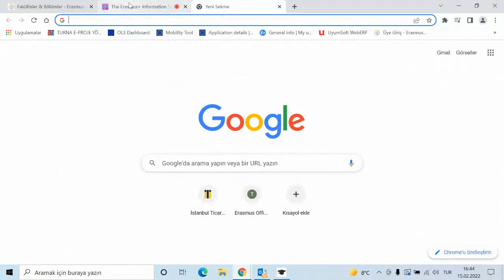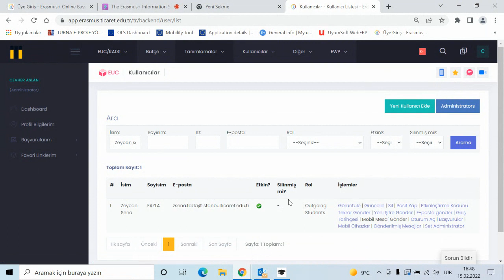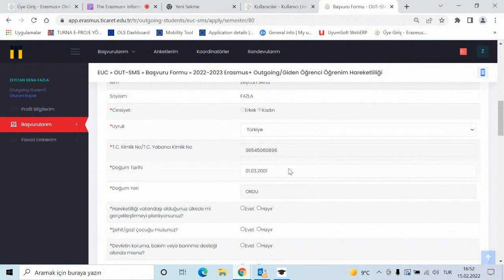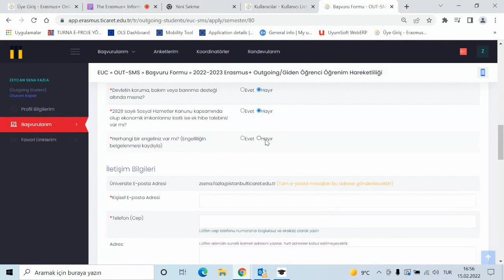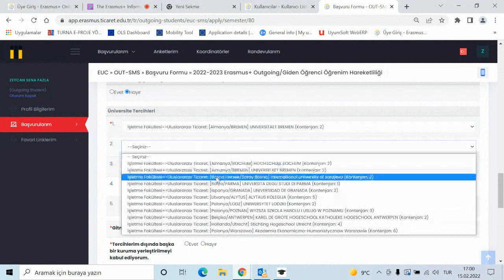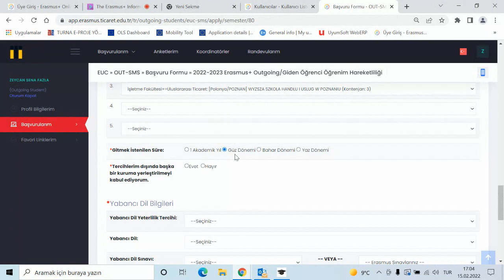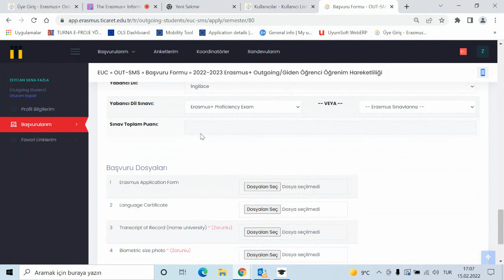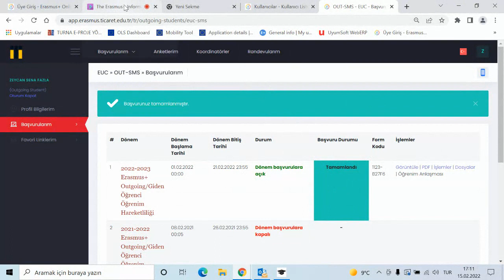Erasmus+ Programı Bilgilendirme Semineri / The Erasmus+ Programme Information Seminar 2022-2023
The Erasmus+ Programme Information Seminar 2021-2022 / 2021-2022 Erasmus+ Programı Bilgilendirme Semineri gerçekleştirdi.